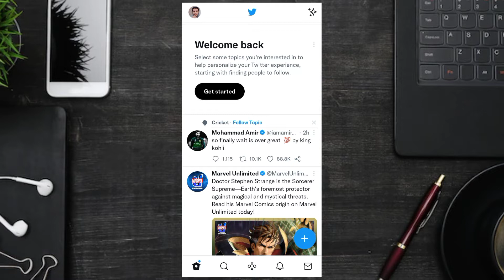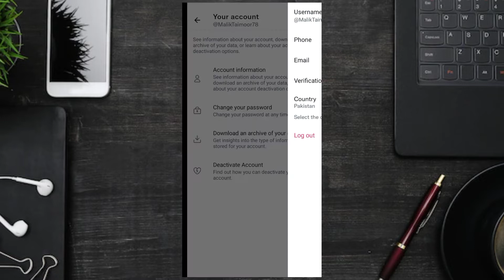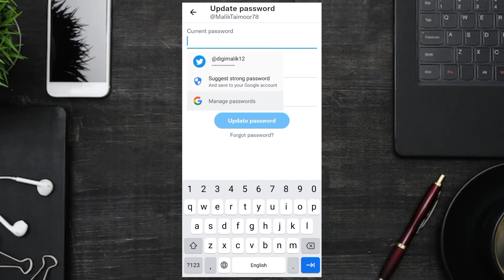How To Change Twitter Account Password 2022 || Twitter Account Password kaise Change kare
Today I will tell you how to change your Twitter account password 2022.

.keep supporting.

Shorts Channel:
_______________/SOCIAL LINKS\__________________

MUSIC USED
    Crockpot - @YoutubeMusicLibrary
So I hope All your Queries Solved Through This Video